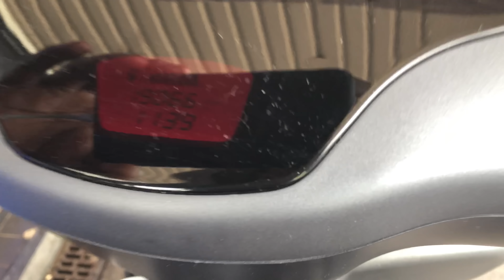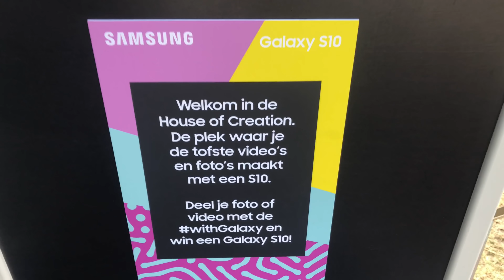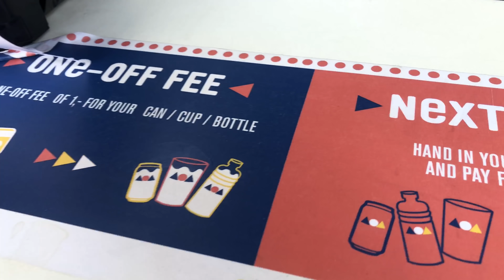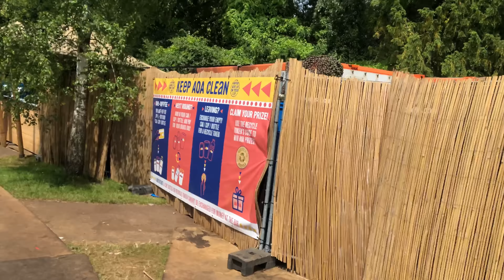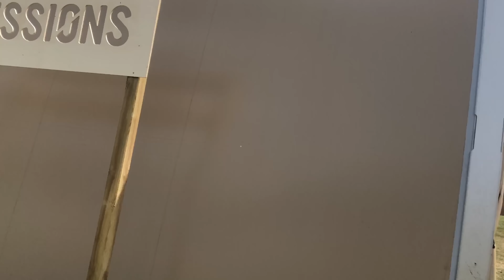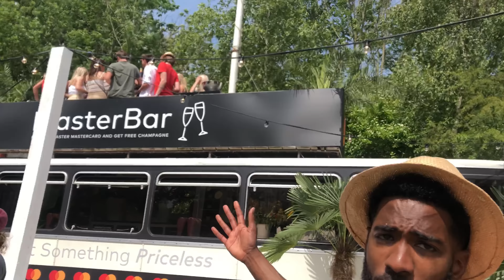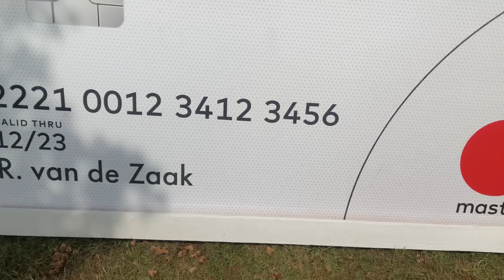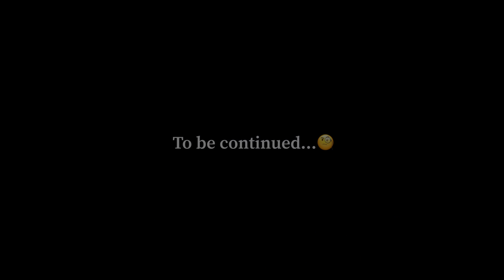AOA Dag 3: Laatste dag intens genieten! - #142 | Spankonovic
We zijn alweer aangekomen bij de laatste dag van Open Air! Het gaat altijd zo snel voorbij als je eenmaal plezier hebt. Laten we er op deze mooie, prachtige, warme zondag een spektakelstuk van maken!